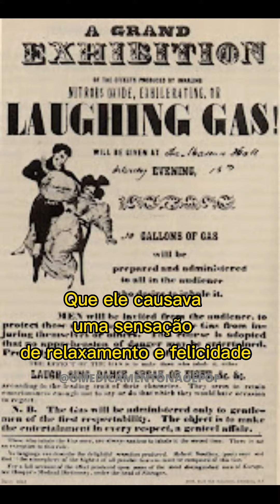VOCÊ CONHECEO GÁS DO RISO OU ÓXIDO NITROSO ?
A HISTÓRIA DO GÁS DO RISO.

Vejam vídeos completos sobre outros temas no nosso canal

Siga-nos também no instagram e tiktok: @omedicamentonaoepop

Para saber mais:
Almanaque das drogas: Um guia informal para o debate racional
Autor: Tarso Araújo. Editora: Leya. Ano: 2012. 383 páginas.